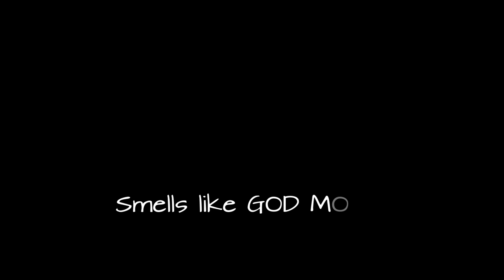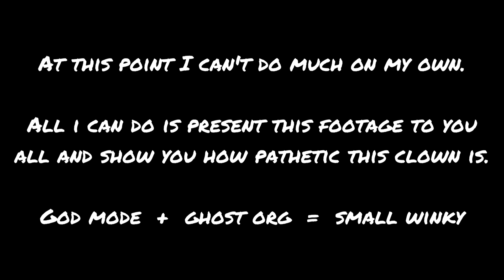GTA Online - Tryhard & Griefer Battles - Part 2 - GodMode Scum-Villainy!!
WELCOME!

Today, we are back at it again, trying to bring peace, and justice to GTA Online, today we crush an enemy from the previous video before getting clapped by some GodMode scum-villainy!

MY THOUGHTS ON TRYHARDS & GRIEFERS

I would like to say, that although what these players are doing in this game is unsporting, there are no rules against it, it is their choice to play the game that way, they bought the game and are free to play it any way they like.

.but I just think it is unsporting, and it does provide content for all you folks when we go after them!

MY SETUP - (Feel free to laugh)
Gaming Rig: Xbox One
Capture: Xbox One Internal Capture
Laptop: Dell Inspiron i5 7th Gen
OS: Windows 10
Editor: FilmForth
.and a lot of imagination and resourcefulness.

Track name: Escape the Apex

00:00 - Tryhard from last video, Crushing Defeat!
00:26 - Intro
00:40 - Gun-Butt Smack Down
00:59 - RC Trolling a n00b Tryhard
01:47 - Thermal Snipe Yeet
02:04 - Godmode Griefer Discovered Cowering in the Gun Store
03:30 - Testing the Godmode Theory with Toy Car
04:30 - Godmode Griefer Trolls Lobby, I have to leave
05:41 - End Card